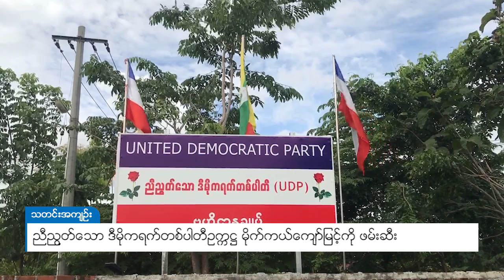DVB - ညီညွတ်သော ဒီမိုကရက်တစ်ပါတီဥက္ကဌ မိုက်ကယ်ကျော်မြင့်ကို ဖမ်းဆီး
ညီညွတ်သောဒီမိုကရက်တစ်ပါတီ(UDP)ရဲ့ ဥက္ကဌဖြစ်တဲ့ ဦးကျော်မြင့်(ခ) မိုက်ကယ် ကျော်မြင့်ကို မနေ့ညက ဖမ်းဆီး လိုက်ပြီဖြစ်တယ်လို သမ္မတရုံးပြောရေးဆိုခွင့်ရှိသူက အတည်ပြုပါတယ်